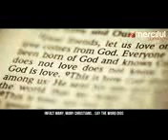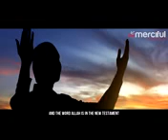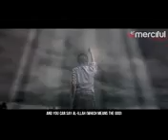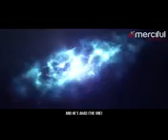GOD vs ALLAH : REAL NAME OF THE CREATOR